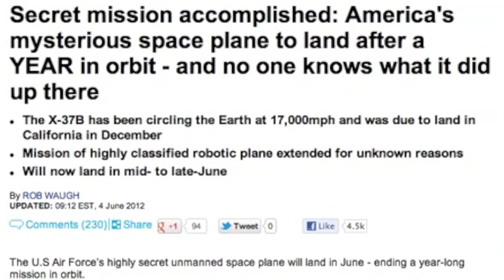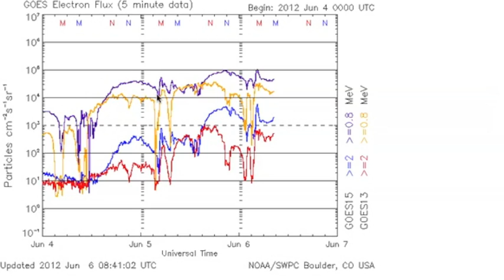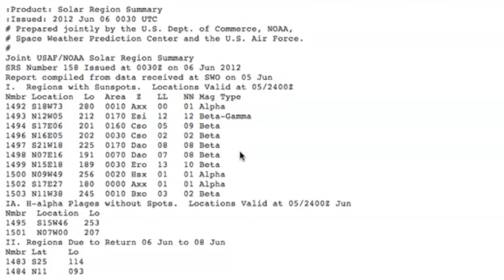3MIN News June 6 2012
Iran: Mehr News, TehranTimes
China: Xinhua, China.org, Chinadaily
Russia: Ria Novosti
Israel: Jerusalem Post, Israel National News, Haaretz
M/E: ArabNews, AlJazeera